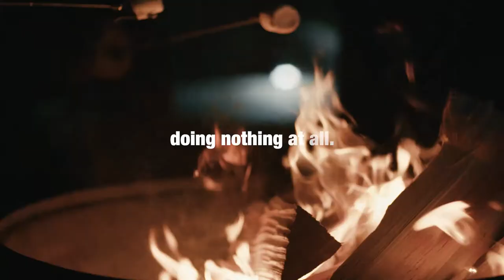Woods Mammoth Chair | The Campfire Companion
Meet the Mammoth Chair; a rugged and laid-back campfire companion that loves to hang out. It features luxurious padding that provides ultimate comfort.